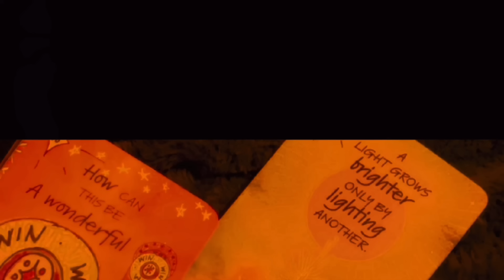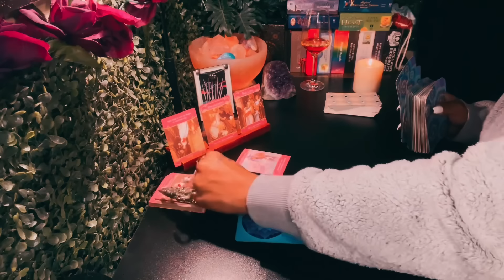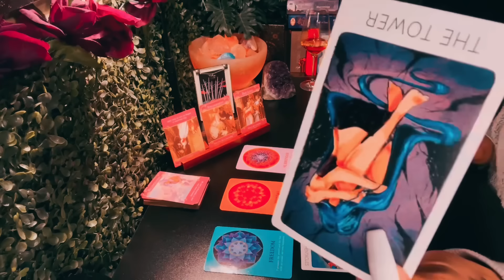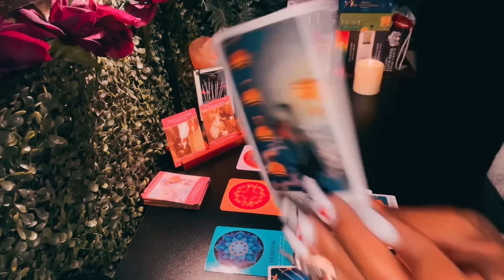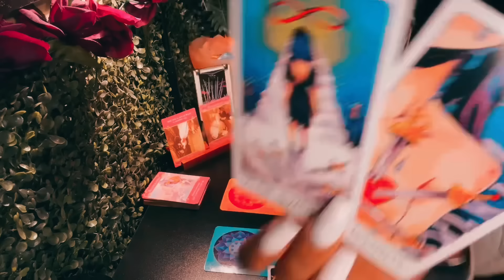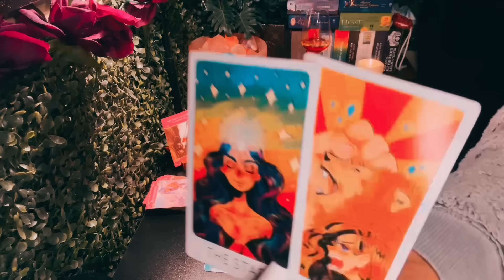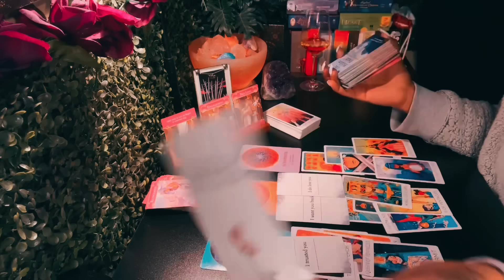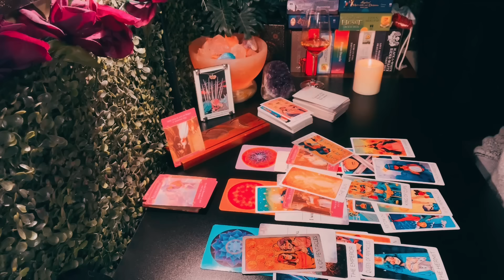TAURUS - 🫶🏻Got Em in their HEAD ABOUT YOU!!! Whatever you did … THEY WANT IT BACK TODAY 😂